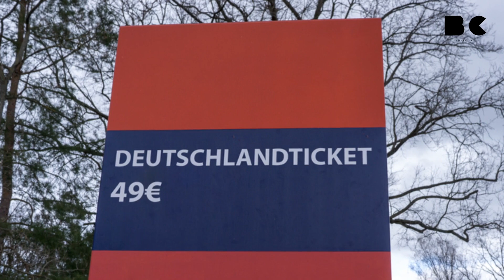Das ändert sich im April 2023!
2023 ist das Jahr der Änderungen. Viele davon haben bereits stattgefunden, andere, wie die Lohnerhöhung für Maler, kommen im April.